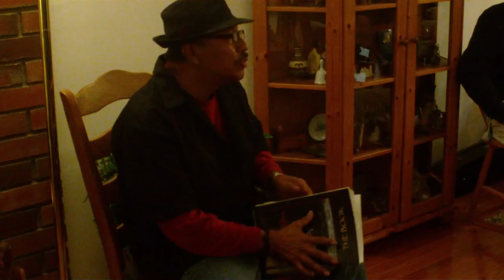Oxi Lebran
Con Oxi la palabra callejera llega a la Peña Literaria La Luciernaga cargada de contenido social.